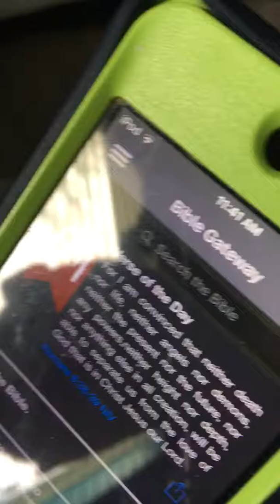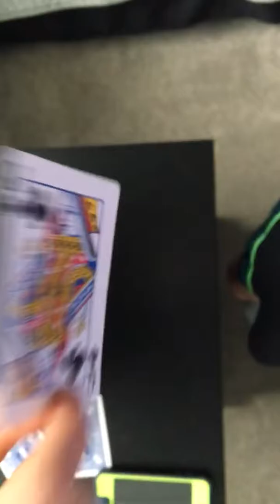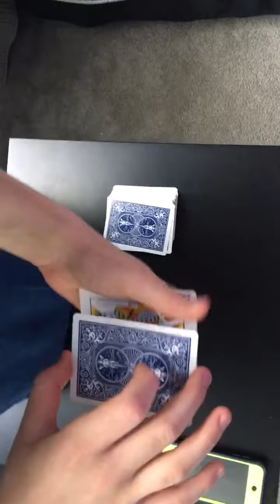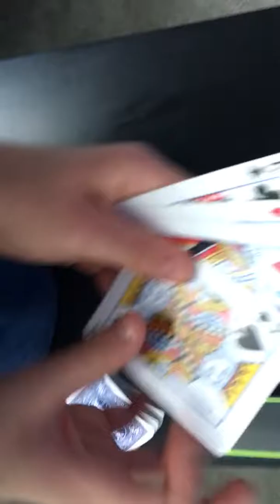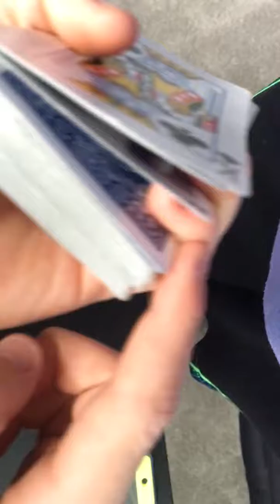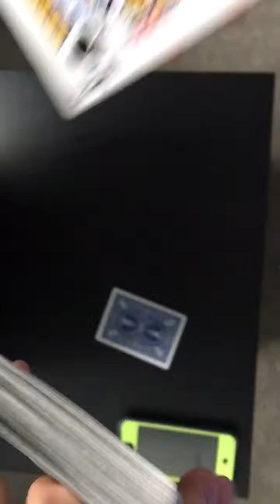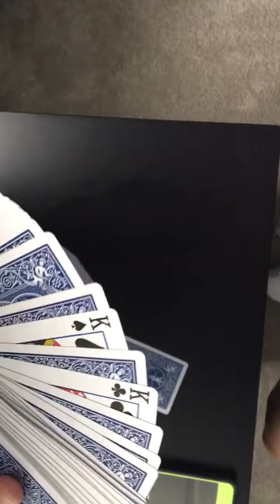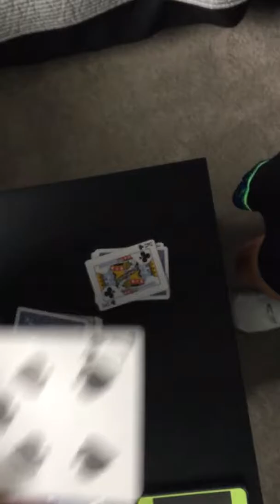Casino Royale With Cheese by Chris Mahew Performance and Tutorial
Sorry if I spelled Chris Mayhew wrong.